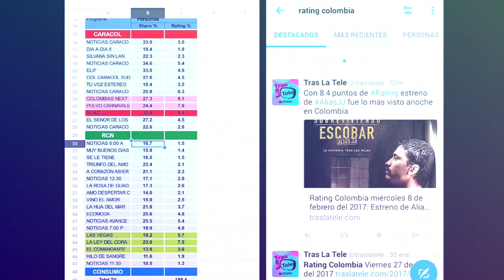POPEYE habla de su exitosa serie SOBREVIVIENDO A ESCOBAR| primer capitulo alias JJ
CREDITOS A POPEYE QUE FALLECIO PONDRIA SU LINK PERO ELIMINO SU CANAL ASI QUE DESIDI QUE ALGUNOS NO HAYAN VISTO SU VIDEO EN SU CANAL LO PUEDAN APRECIAR ACA MUCHAS GRACIAS!.